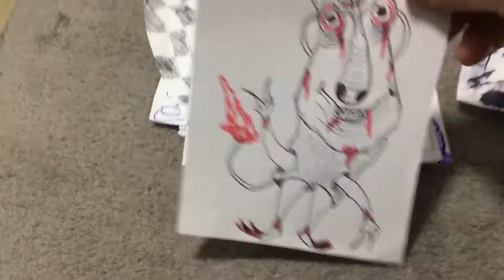Mostrando meus rabiscos (2)